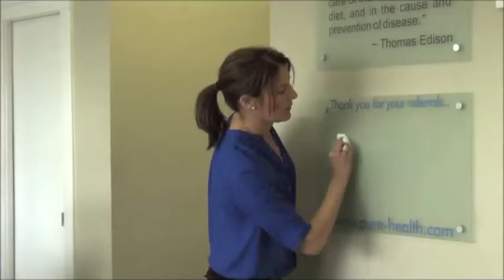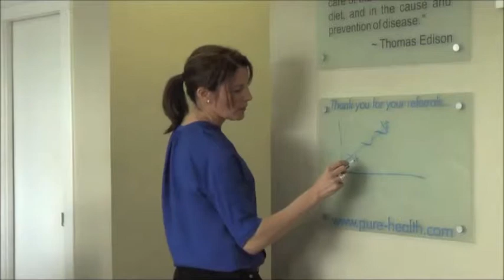The Willpower Solution with Dr. Shulman - Achieving your Goals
Do you ever wonder why it seems to hard to stick to some of your goals? Dr. Laina shares the truth about achieving our goals, and why we fall short at times.